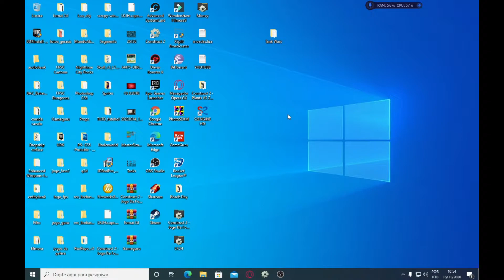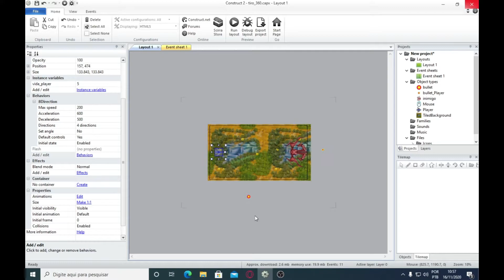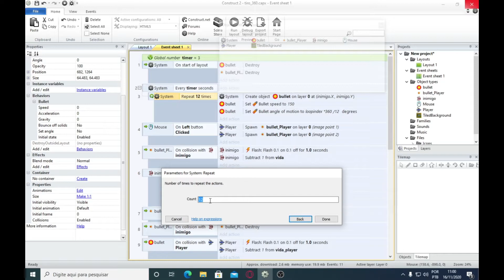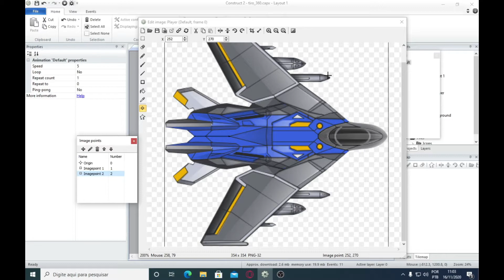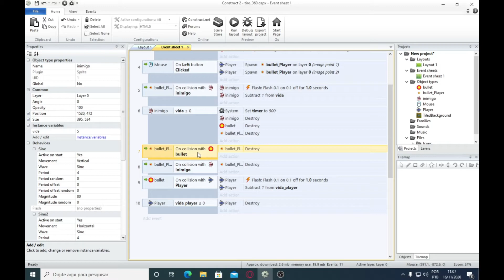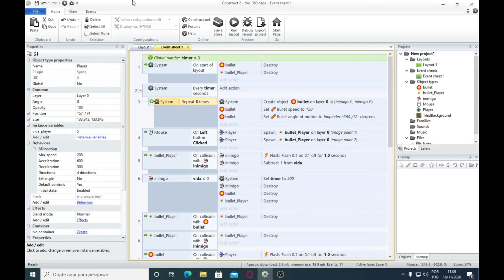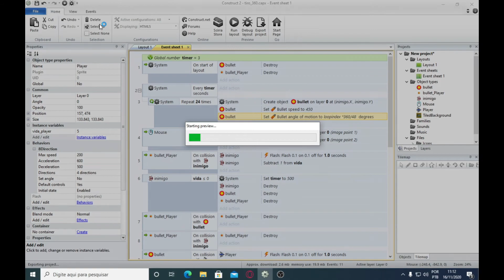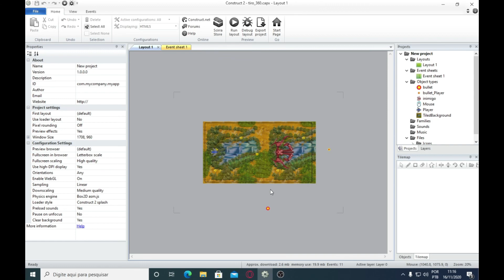CRIANDO UM CHEFE EM UM JOGO DE NAVE COM TIRO DE 360 GRAUS COM CONSTRUCT 2 PASSO A PASSO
Galera, muitos de vocês já devem ter visto alguns jogos de nave, principalmente na parte que aparece
o boss (chefe) ele atirando em 360 graus, pois é, esse é o tema do vídeo de hoje
galera com pouquíssimos códigos vocês conseguem criar esse tipo de tiro pra o seu chefe, ou até mesmo
para outro tipo de jogo, estou trazendo esse tutorial do construct 2 passo a passo usando uma maneira fácil de fazer
espero que esse vídeo ajude a todos.

e ganhe todos capx que forem feitos nos tutoriais do canal

Galera, dá uma força pra eles lá blz.

Nosso e-mail para que os inscritos mandem seus jogos para que eu possa mostrar